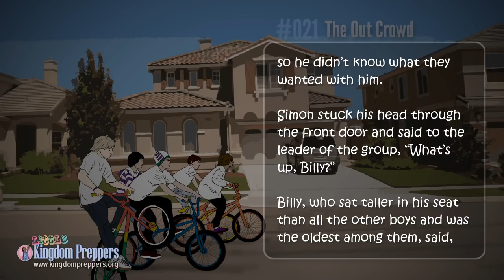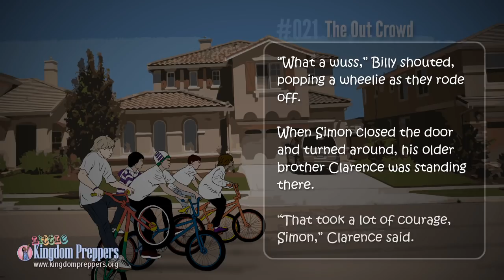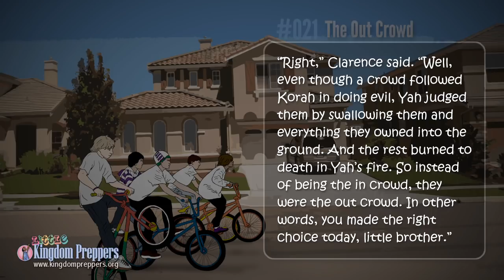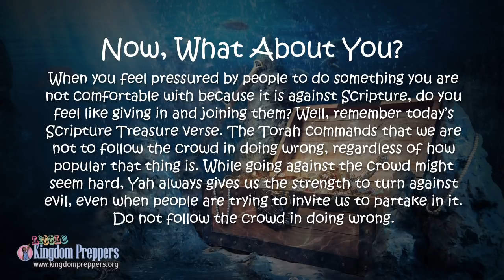LKP Treasure Trove 021: The Out Crowd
— Crowds of worldly-minded people often choose the wrong thing to flock to. In today’s story, Simon will have to resist following a crowd in doing wrong.